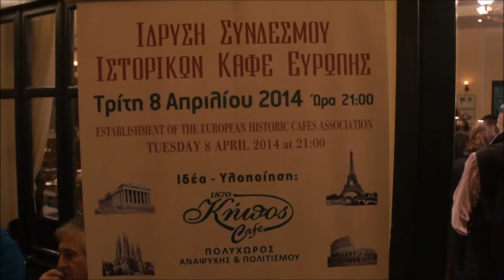Στο "Καφέ Κήπος" Χανίων